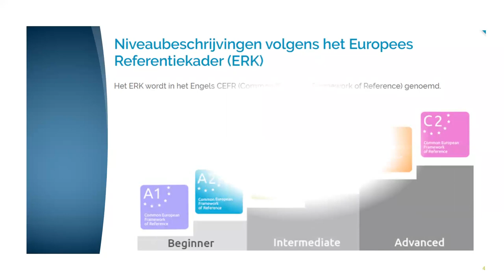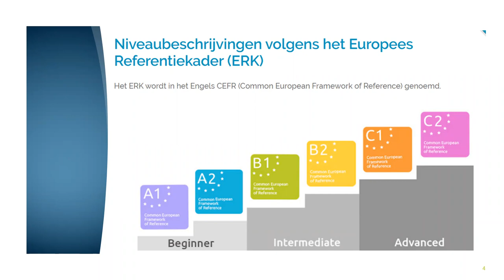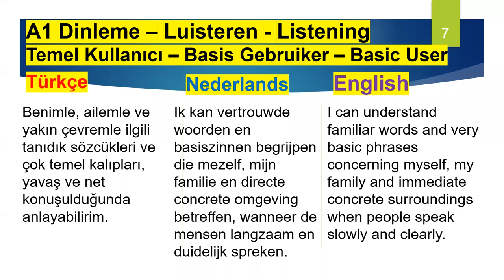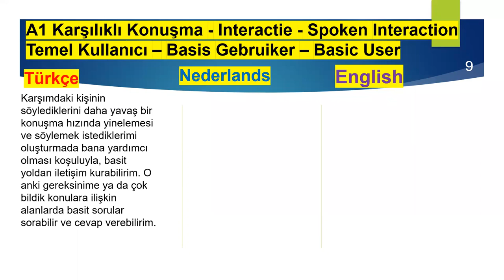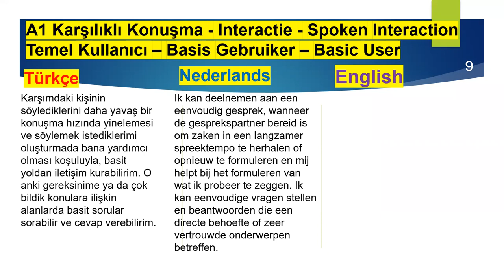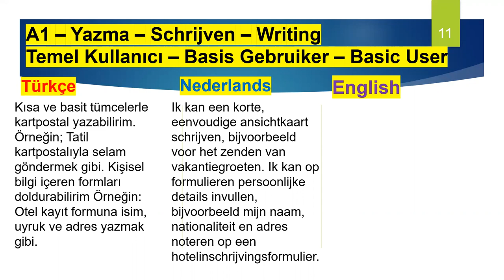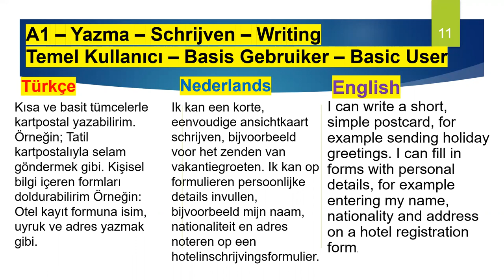ERK A1 Turks Nederlands Engels DIL SEVIYESI NEDIR?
@A1 @A2 @B1 Turkısh Englısh Dutch ExplanatIon of @CEFR / @ERK
Ortak Avrupa Referans Çerçevesine - Kişisel Değerlendirme Tablosu

Gemeenschappelijk Europees Referentiekader voor Talen (CEFR) Beschrijvingsschema voor zelfbeoordeling

Common European Framework of Reference for Languages Self-assessment grid